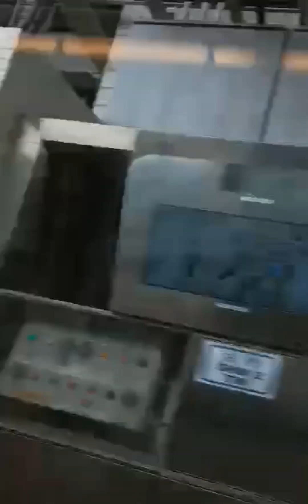my first video